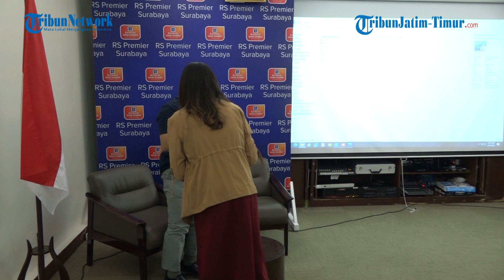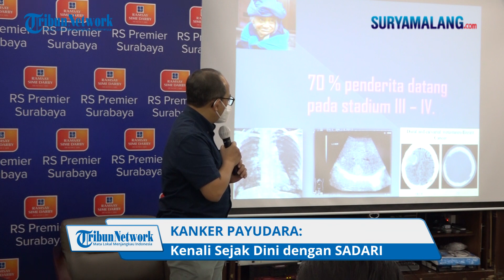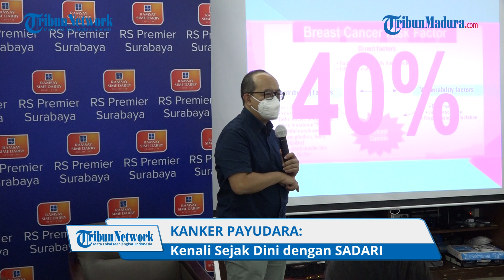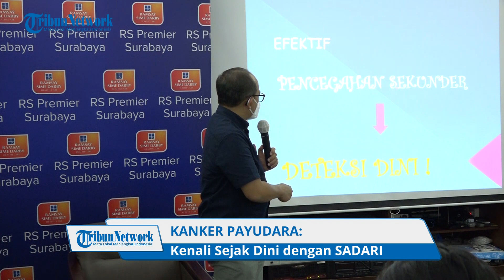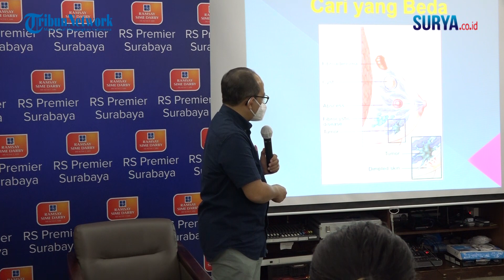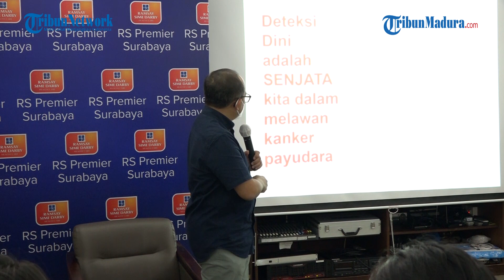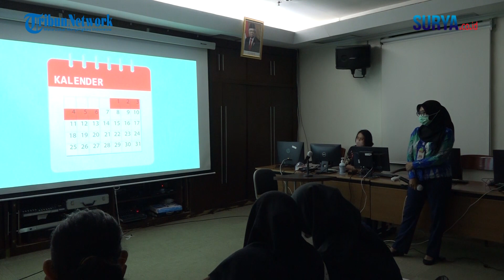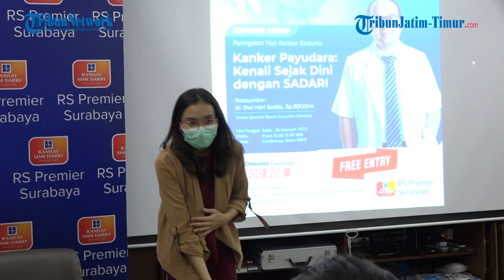Kanker Payudara: Kenali Sejak Dini dengan SADARI - PERINGATAN HARI KANKER SEDUNIA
vp :
Simak penjelasan dr. Dwi Hari Susilo, Sp.B(K)Onk, Dokter Spesialis Bedah Konsultan Onkologi RS Premier Surabaya dalam Seminar Peringatan Hari Kanker Sedunia.